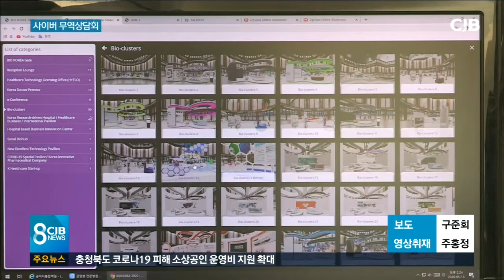포스트 코로나 사이버 무역상담